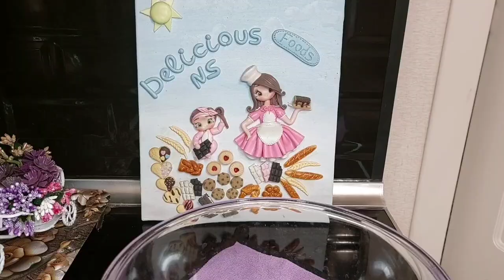NS-e spesifik salat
150 qr holland pendiri
3ədəd iri çuğundur
2ədə toyuq filesi

duz,istiot, 3-4y.q mayonez